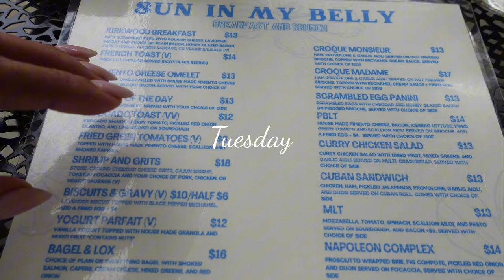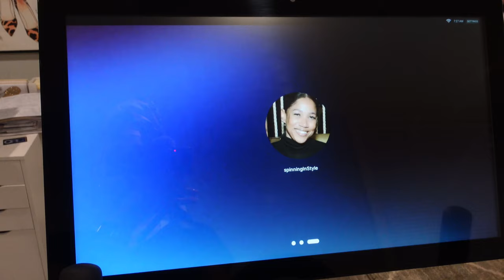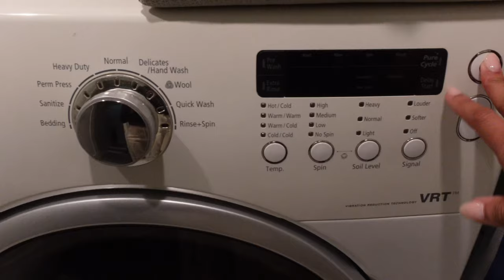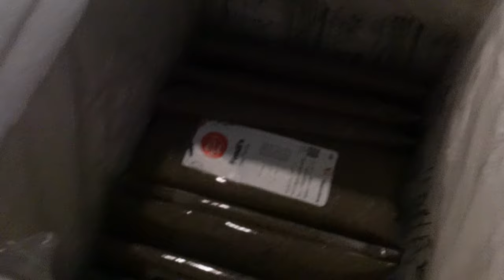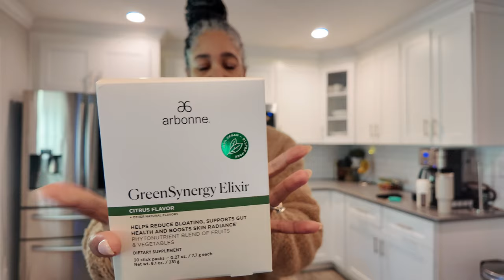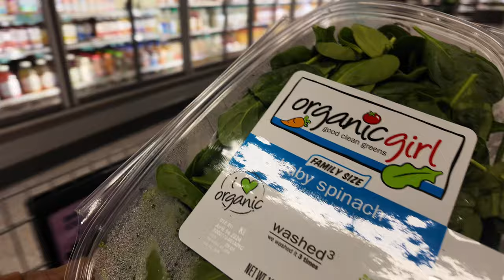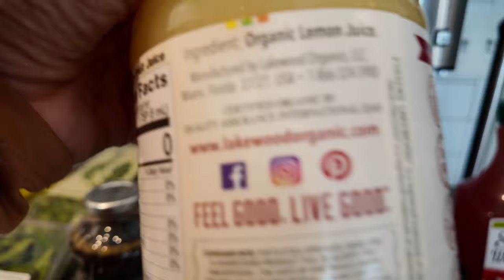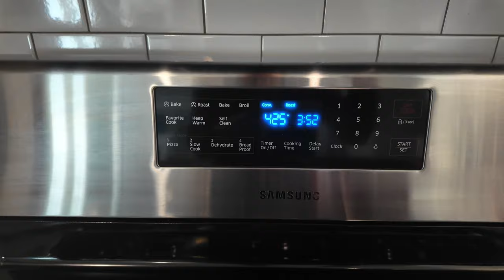Let's Catch Up, Summer Fashion Haul, Workout With Me & Post Workout Meals | Weekly Vlog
Hey babes!  Your girl is back!  Sorry I left y'all for so long.  I hope you enjoy this weeks vlog.  As always, everything is linked below.  Missed y'all, Love y'all!!! XOXO

Shake Blender
Hermes Sandals

time stamp
00:00 Intro
00:47 Brunch
01:06 Pop Shelf
03:19 What I purchased at Pop Shelf
05:00 Peloton Workout
06:53 Laundry
08:47 Post Workout Shake
09:59 Shooting Content
10:41 More Laundry
11:25 Movie Night
13:06 Morning Routine
16:14 Gym Workout with Trainer
17:53 Summer Fashion Haul
26:56 Grocery Shopping & Haul
37:22 GRWM for the Gym
33:49 Target Run
37:22 Kale Chips Recipe

SMOOCHES 💋
xoxo